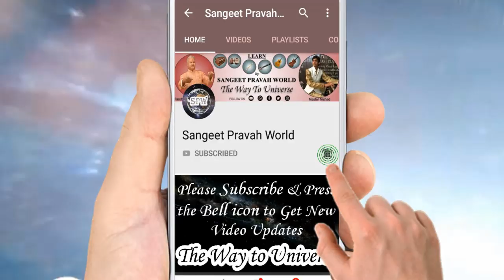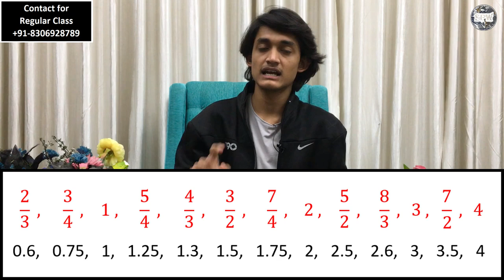Laya Lesson: क्या होती है 2/3, 4/3 और 8/3 गुना लय? लय साधने के लिए नई लयकारी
More Links:-